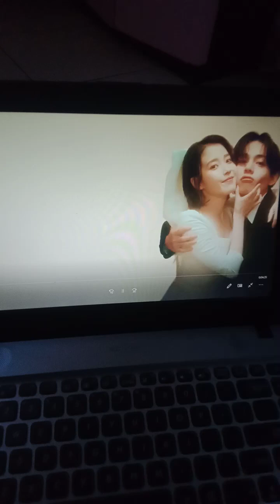LOVE WINS ALL-IU feat V BTS Cover kpop song